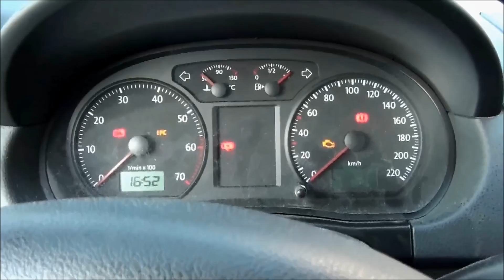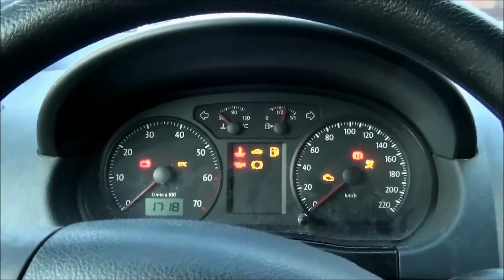VW Polo 9N -- Wischwasser reparieren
Beim Polo 9N kommt kein Wischwasser mehr auf der Scheibe an. In 4 Minuten ist das Problem erledigt... ...wie das geht, siehst Du im Video!